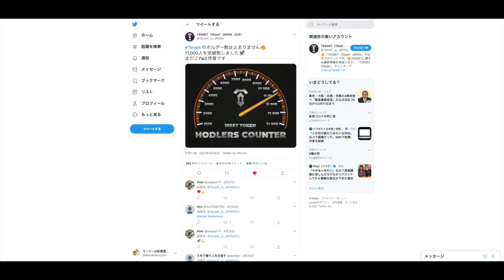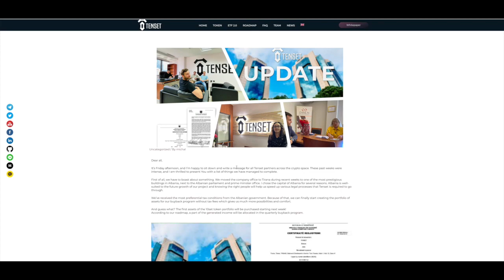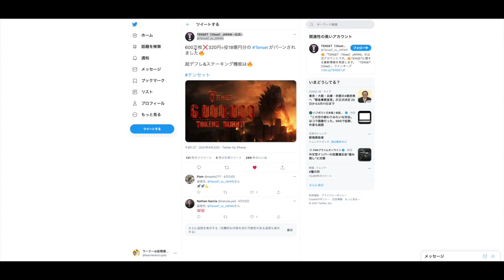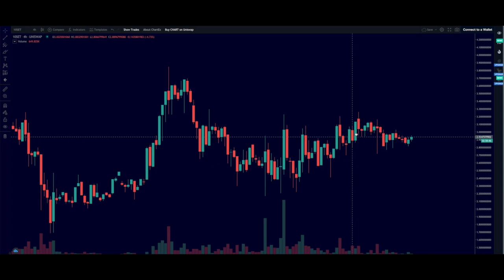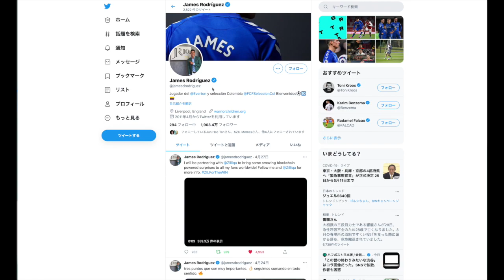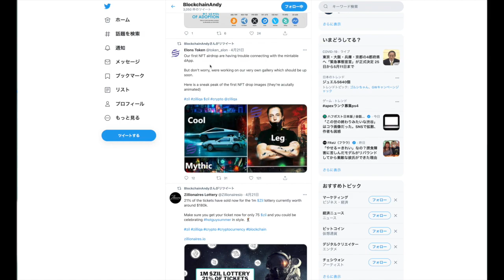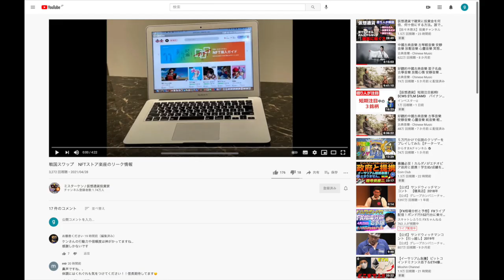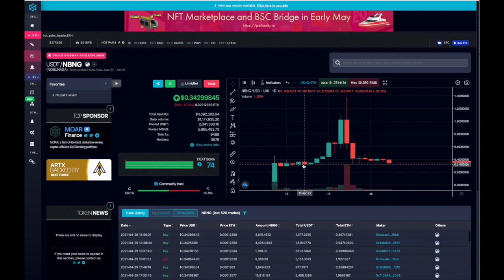政府公認で将来有望？サッカー選手との激アツ連携! アルトコイン3選 10SET, ZIL, NBNG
①10SET-news(1:00)
②ZIL-news(4:40)
③NBNG-news(8:13)

仮想通貨と英語(Cypto×English)を共に学ぶチャンネルです

‹経歴›
センター試験(リスニング)26/50点

個人レッスン募集中

■仮想通貨を始めたい方には、品揃えのある
　コインチェックがオススメです

■gate取引所へのご登録
　下記リンクより　手数料　20%減

■バイナンス
　下記リンクより　手数料　10%OFF

以下、各仮想通貨情報/リンク

オープンチャット「TENSET (10set) ~ 公式 ~ Japan」

※Uniswapで購入できます↓(購入方法は上記参照)

CEO Jonasz Miarasさんのウェブ対談①
Coin Club（コインクラブ） Yusukeさん

CEO Jonasz Miarasさんのウェブ対談②
With Girl Gone Crypto

Robert grynさんの記事(英語)
・Forbesで2017年Richest Pole List100人に選ばれる。

③戦国スワップファイナンス/NBNG

戦国スワップファイナンス（こちらで買えます）